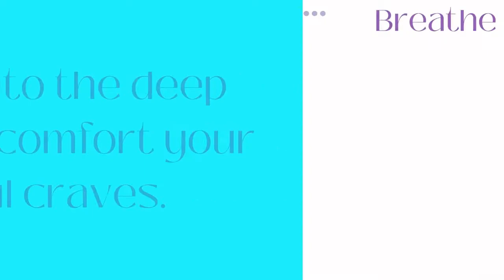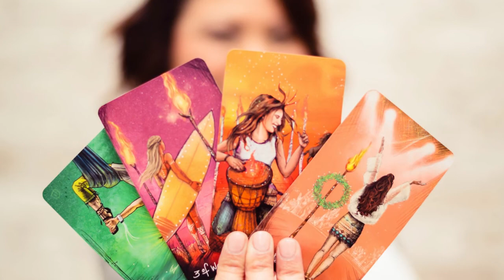How to Unblock Creative Energy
In the first video of this three-part series to help you unblock creative energy, I share:
✔ 3 key elements you need to create
✔ Tools to help you unblock creative energy
✔ How you can use breathwork to help unblock creativity
✔ The chakras that might be blocked when you're in a creative rut

After watching the video, I'd love to hear how this resonated! So be sure to comment and let me know.

Resources I mention in the video:
🧘‍♀️CONSCIOUS CONNECTED BREATHWORK Meditation for Beginners:
This simple yet powerful breathing technique is quick and efficient. Just a few rounds can be beneficial. And when you pair it with the interoceptive awareness of mindfulness and meditation, it can enhance your clarity, connect to your intuition, clear creative blocks, and release stuck emotions.

🎨ARTIST MORNING:
Artist Morning is a FREE and simple way to kickstart your creative engines and re-connect to the joy and love of CREATING.

🎶VOICE ALCHEMY:
In Voice Alchemy Sessions, Chris provides a deeply safe and loving sacred space to support you in freeing your voice, clearing the creative channel, and opening the throat chakra.

📚THE ARTIST'S WAY:
The Artist’s Way: A Spiritual Path to Higher Creativity; it's the ultimate guide to unblocking creative energy.

 Want to hear more from me?

⭐ GET MAGICAL EMAILS✨ Sign up to see me in your inbox every Friday! Get special discounts and tips about transformative healing breathwork, tarot, restorative yoga, and other self-awareness tools to help you release stress, heal trauma, and, most importantly, feel like yourself again!

🙌Enroll in the Conscious Breath Connection Course:
◦ Mini-Conscious Connected Breathwork Course: a mini-course packed with some mighty deep healing!

💻WEBSITE 🎉 Check out my services, book a breathwork session, or schedule a tarot reading,

🧘‍♀️If you're in Houston and want to join in for the next group breathwork or restorative yoga session, be sure to book soon because space is limited (really I can only fit 4-5 people per session).

🙌If you're new here, you'll want to take the breath quiz to find the breathwork style that’s best for your unique personality

😇Want to keep track of your Tarot readings? Grow your knowledge and deepen your relationship with tarot as you create and record your own rituals and tarot spreads. It includes tarot spread ideas, a 12-month spread, and 100 numbered journal pages with space to journal and reflect on your one-card readings, three-card spreads, and multi-card spreads.

I love how Spirit is always speaking to us, whether through dreams, ideas, friends, family, situations, or other messages. Source is always speaking to us. And whether we get on the same frequency to hear the message or not, Spirit does not judge us one bit. We can never miss what is meant for us, and The Universe is happy to co-create with us once we are ready.

Don't forget to breathe deeply, connect consciously, and thrive wholeheartedly!
Sending lots of love & light,
Francisca Hernandez of Breathe Connect Thrive